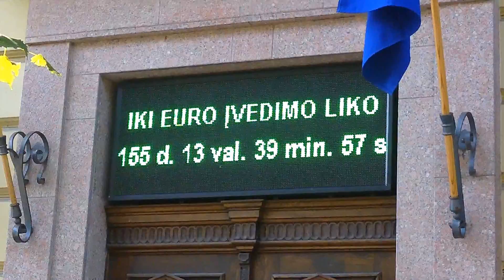Euras - Lietuvos valiuta | Euro- Currency of Lithuania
Euras - Lietuvos valiuta...